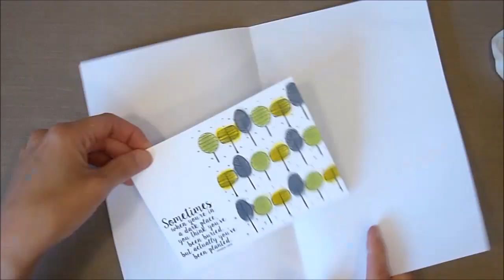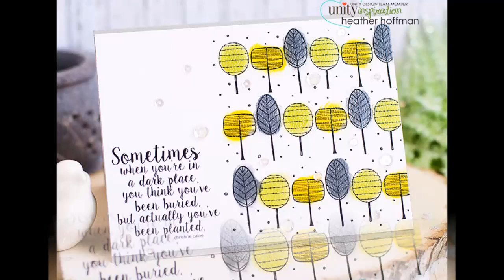Unity Stamp Co Quick Tip Pigment Ink Finger Painting